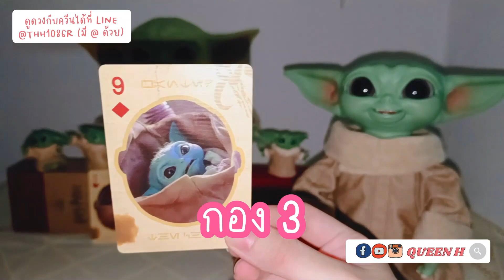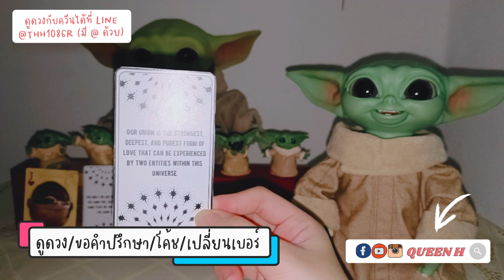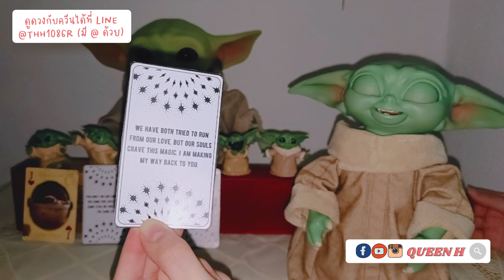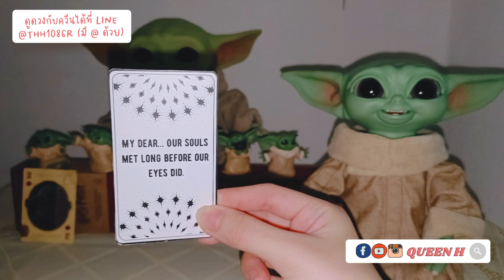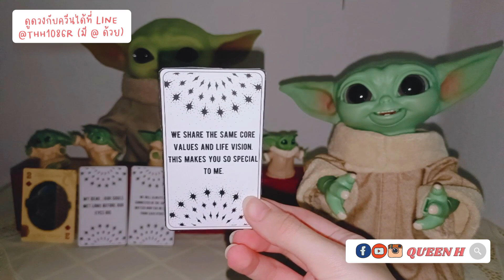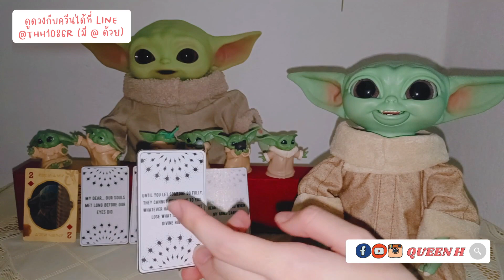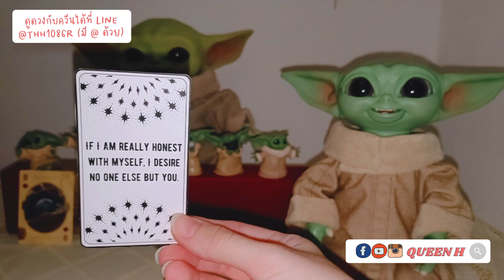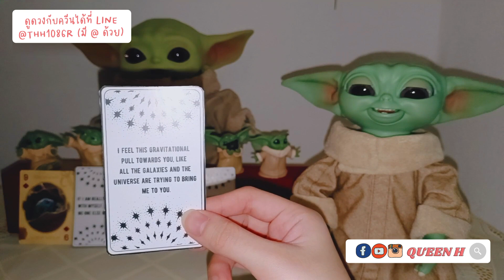สิ่งที่เขาอยากบอกคุณ แต่เขินอายเกินกว่าที่จะพูดออกไป🌹😆 | 𝑻𝒘𝒊𝒏 𝑭𝒍𝒂𝒎𝒆 𝑬𝑷. 3/22 | Pick​ A​ Card 💖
เครดิตเพลง

Start 0:00